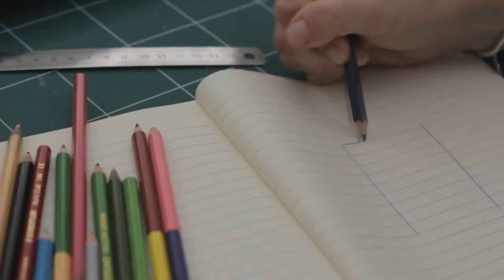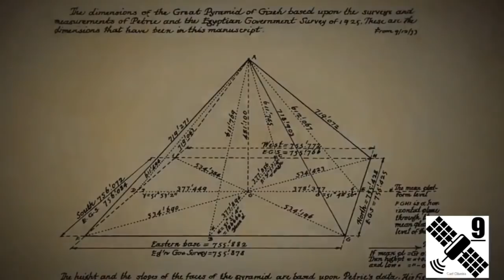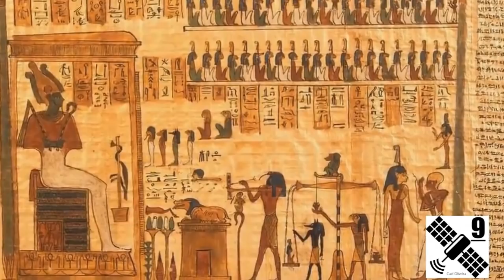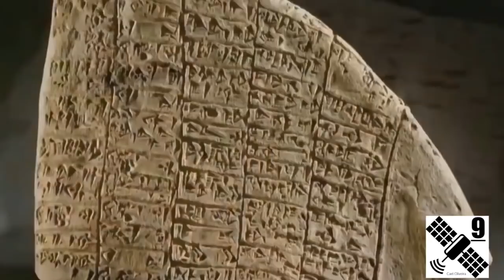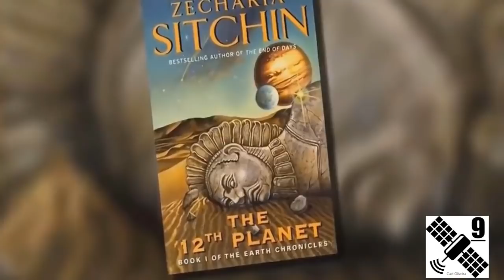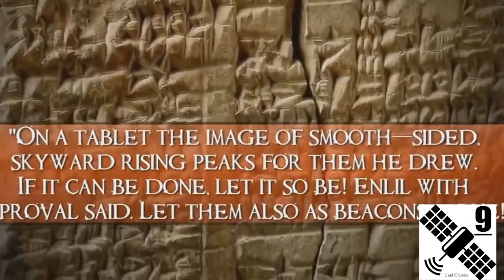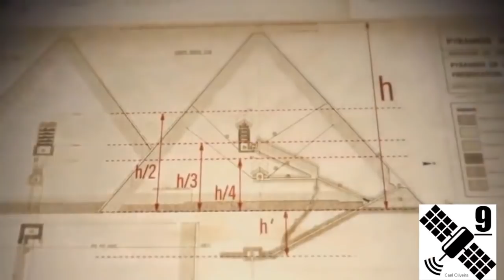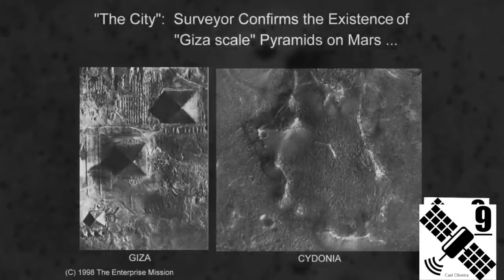Os Anunnaki construíram as Pirâmides? Anunnaki Parte 02 - Nibiru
Os Anunnaki construíram as Pirâmides? Seria eles ANUNNAKI, Nibiru existe? A RAÇA QUE CRIOU OS SERES HUMANOS,  445 000 anos atrás, "deuses criadores" - como eles chamam - vieram para a Terra. Eles foram chamados de Anunnaki, que significa "Aqueles que do céu à terra vieram". Esses seres habitavam um planeta orbital distante chamado Nibiru, que só entrava no nosso sistema solar a cada 3.600 anos. Eles descrevem Nibiru tantas vezes quanto o diâmetro da Terra e abundante em óxido de ferro, fazendo com que seus rios e lagos pareçam vermelhos. Uma nota lateral sobre Nibiru: de acordo com as tabuletas sumérias, a atmosfera de Nibiru começou a se deteriorar e se tornou um lugar hostil para a vida, e para restaurá-la, os Annunaki precisavam de um elemento importante para sua  atmosfera: ouro.

(Abaixo alguns documentarios)

Créditos:

Anunnaki – Wikipédia, a enciclopédia livre
Nibiru e os Anunnaki - Portal Pegasus
Nossa verdadeira história! Os Anunnakis - thoth3126

History Channel's Ancient Aliens
UR Sumerian city 2300 BC -
AMAR UTU - Solar calf:

Pixabay License
Grátis para uso comercial